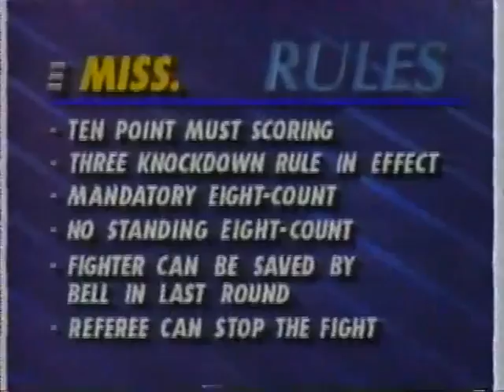Freddy Liberatore vs Mark Smith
Fight In Mississppi